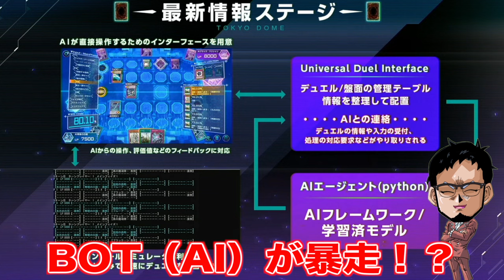【遊 戯 王 の 未 来】デュエルAIの開発が進行中!! 遊戯王がさらなる進化を遂げると話題に【遊戯王マスターデュエル】【Yu-Gi-Oh! Master Duel】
【遊戯王の未来】
デュエルAIの開発が進行中!!
遊戯王が更なる進化を遂げると話題に

見せるDCGとして必須級の
『AIでの数値表示』が現実になる!!
これで遊戯王がより分かりやすくなるぞ!!

メンバー登録はこちら

コメントに関するお願い

▼イヤホン

▼ライトバー

▼デスクペン

デュエルリンクスおすすめ動画

◆使用楽曲
　　など

【好きなもの】
◆好きなバンド：WANIMA,dustbox,Hi-standard,10-FEETなど
◆好きなアニメ：サマーウォーズ,エヴァ
◆好きな番組：水曜どうでしょう,仮面ライダークウガ
◆好きな漫画：宇宙兄弟,弱虫ペダル,福本伸行作品
◆好きな映画：MI,,ボーンシリーズ,アイアンマン
◆好きなゲーム：ワンピースグランドバトル,遊戯王DL,遊戯王MD